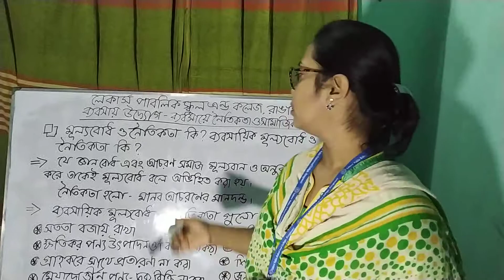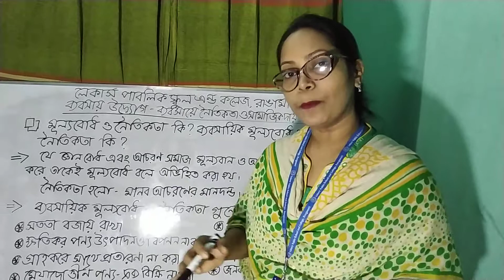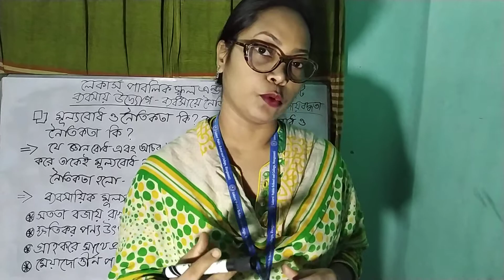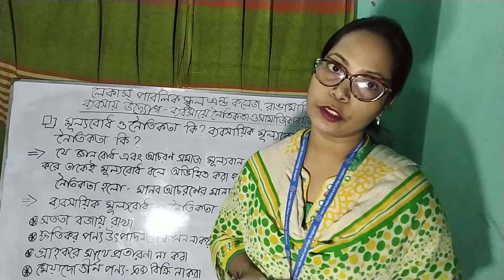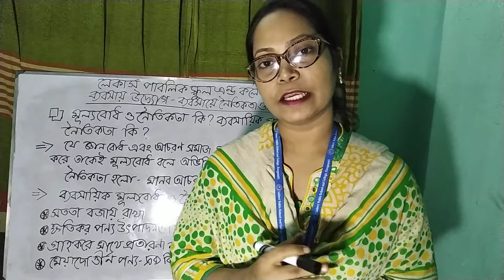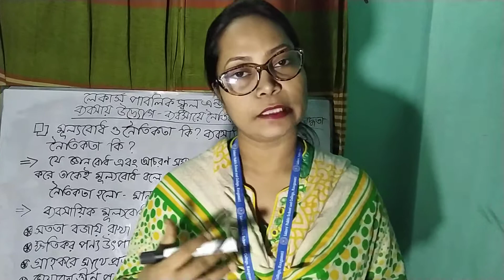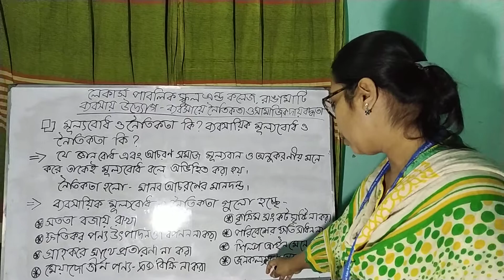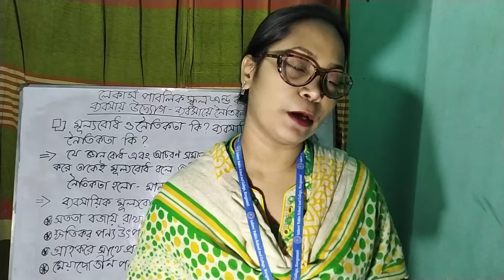ব্যবসায় উদ্যোগ-১১তম অধ্যায় -পাঠ(১)